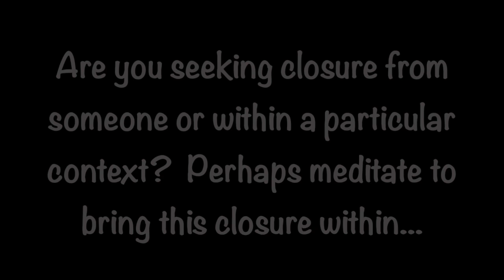Meditation: Attaining closure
This meditation is here to assist you in reaching closure with or without the person or situation involved.

You may attain the closure that you are seeking within yourself as means to a peaceful end. Regardless of whether the situation has been resolved, use this meditation to say what you need to the persons involved and seek closure on an energetic level.

This is bound to release you from your situation as well as inject healing into the situation at hand.

Wishing you much healing energy to assist you through this process.

Blessings Abound.
Love,
Shalin